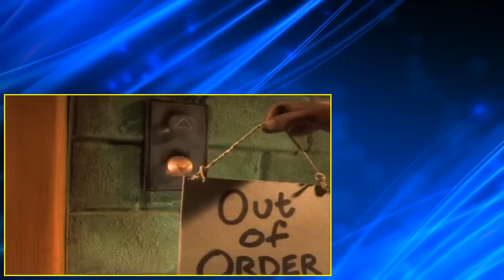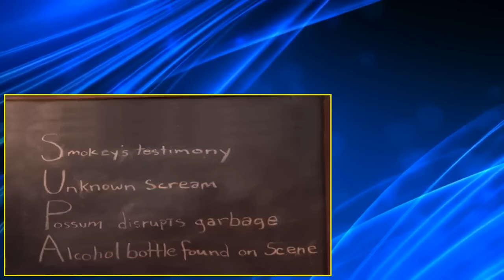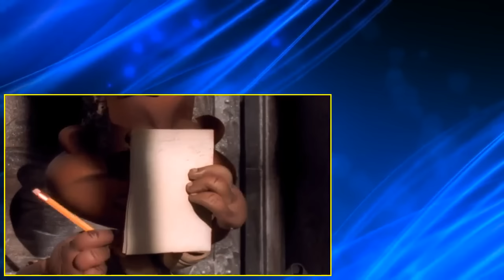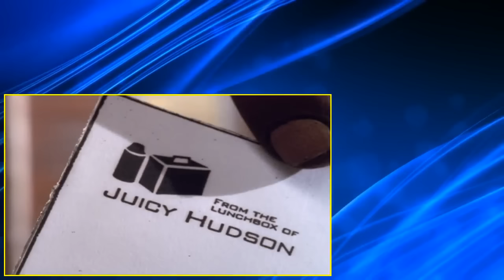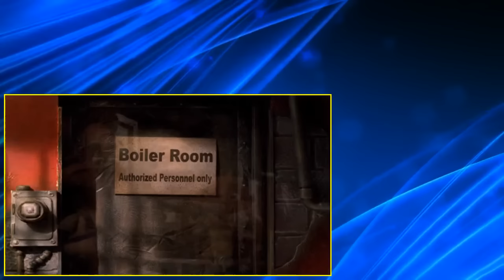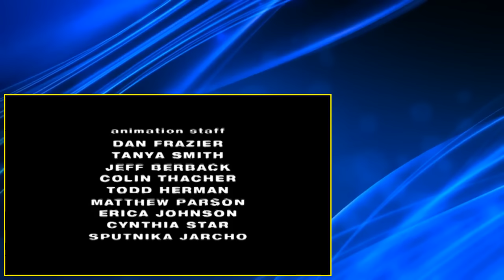The PJs S01 E11 U Go Kart